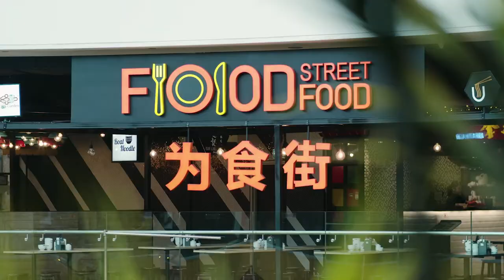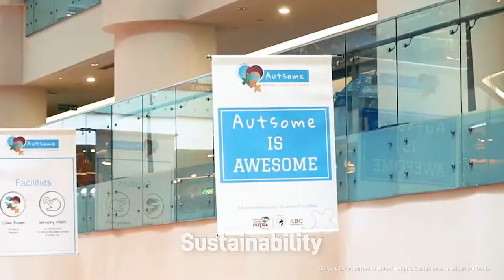Sunway Malls | Corporate Video 2019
As a proud winner of 81 various awards in retail and hospitality, Sunway Malls wanted to showcase their success in development and growth throughout all these years. With a simple non-narrative ad, we wanted to bring attention to the audience, Sunway Mall’s variety and wide range of entertainment, services and retail commodities they offer in all their mall branches.

Moreover, we felt that the traditional and best way of emphasizing their forte in hospitality was to highlight their priority in providing top-notch services to all customers, regardless of age and ethnicity. This would remind the audience of Sunway Mall’s pleasant accommodation which embodies their core values: integrity, humility, excellence and togetherness.